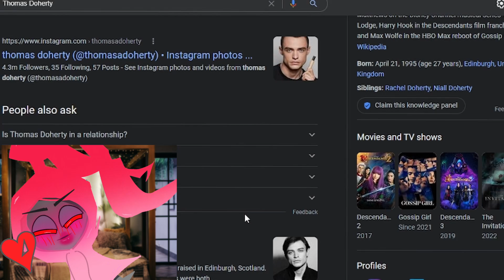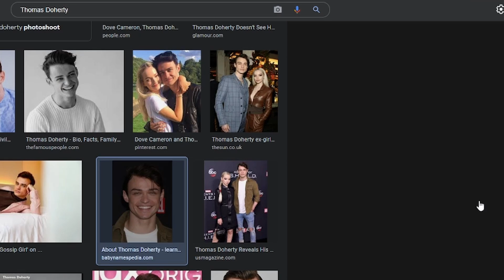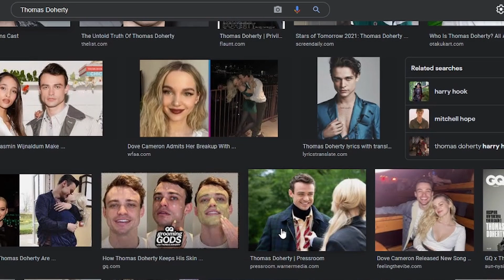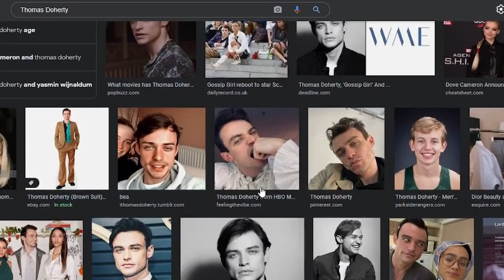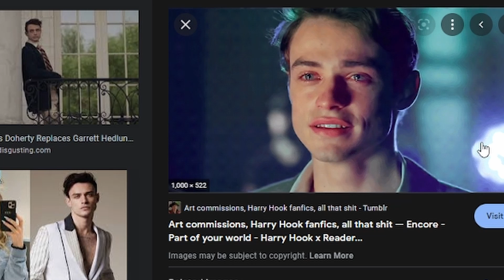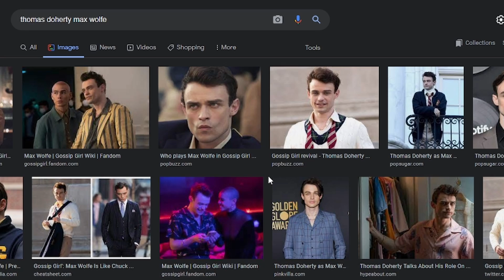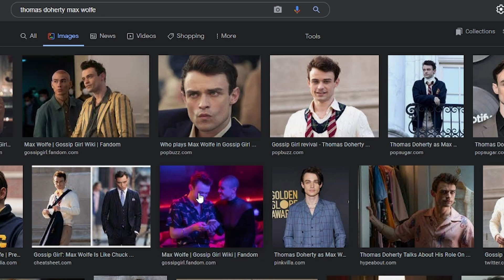Withstanding Hotties | Thomas Doherty | Whoa! It's borderline impossible to pull my eyes from him.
Listen ! When Google is in dark mode, I know it will be a difficult time  peeling my eyes from my laptop, and Thomas Doherty is dakr mode material. SO freakn' hot!